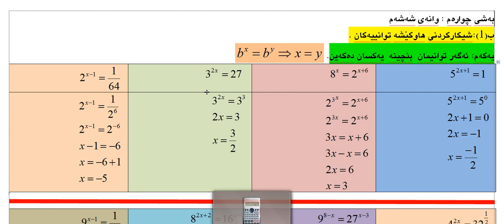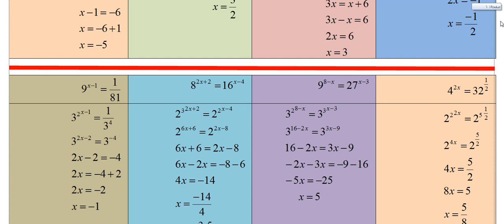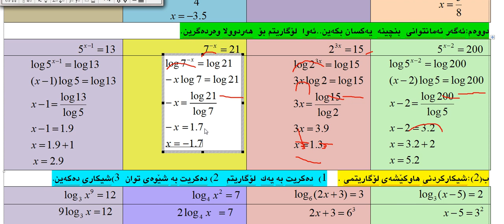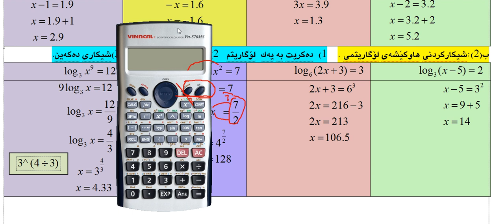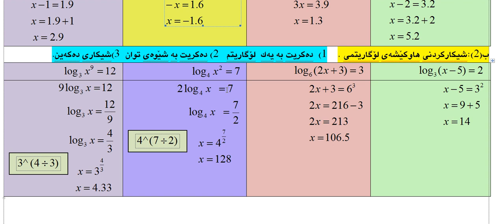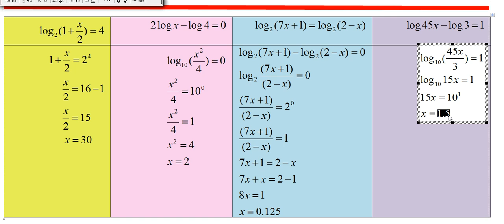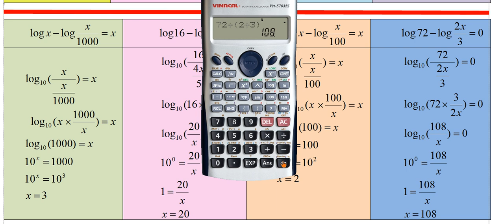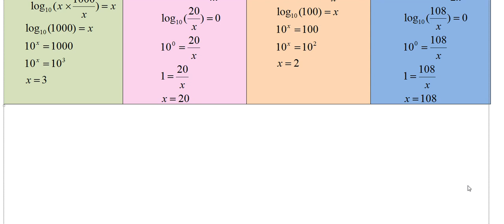بیركاری (11)ی زانستی به‌شی چواره‌م وانه‌ی شه‌شه‌م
شیكاركردنی نه‌خشه‌ توانیه‌كان و لۆگاریتم